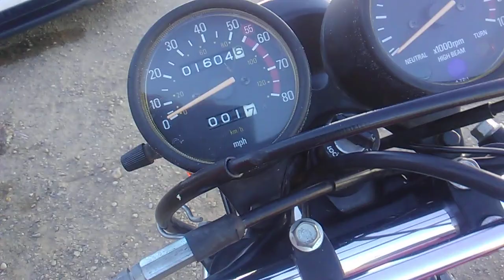81 Yamaha DT 175 rebuilt And Reconditioned.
Restored bike